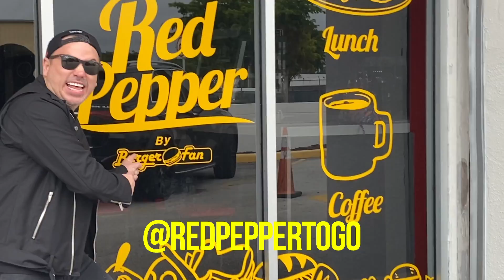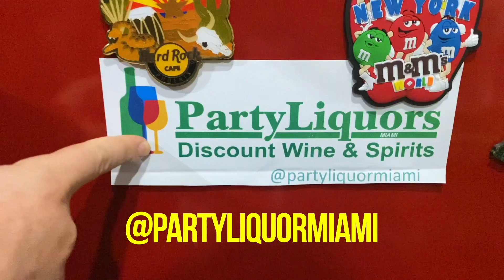NANDO DE LA GENTE EN YOUTUBE | FRANKLIN VIRGUEZ | PODCAST EP 5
Franklin Virguez le confiesa a Nando de la Gente que es eyaculador precoz. nandodelagente